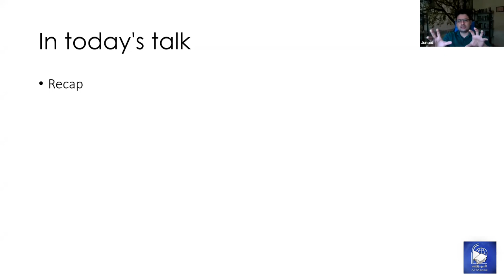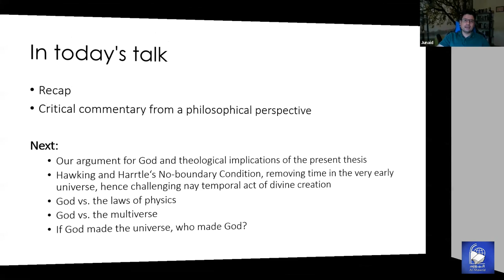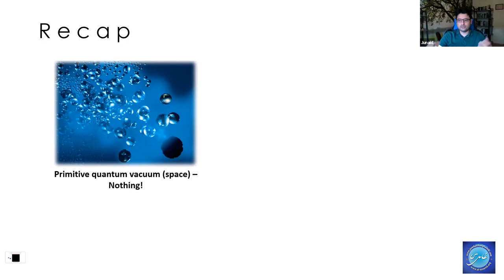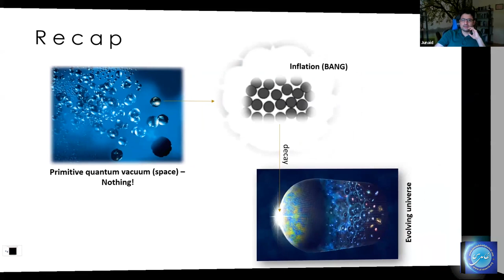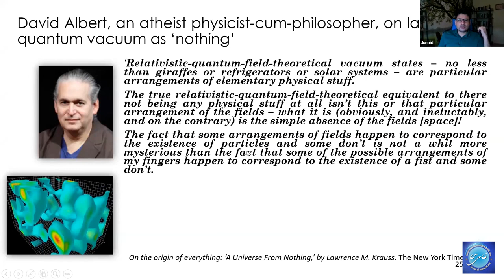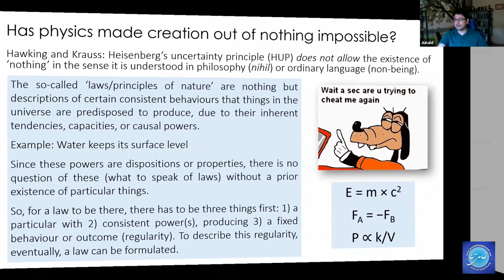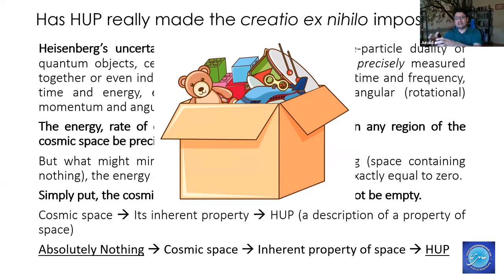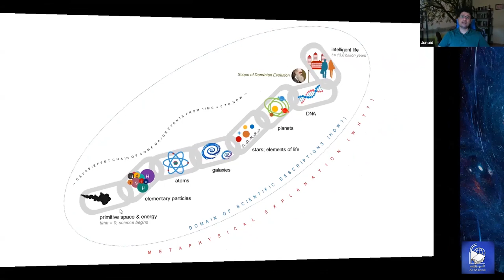God and New Physics | Lecture 2 | Dr. Junaid Hassan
In this lecture series, ‘God and New Physics’, I make plain physics-based atheism (i.e., based on general relativity and quantum cosmology). I then analyse it critically from the scientific, philosophical, and theological perspective.
2nd Lecture
In the second lecture, I explain the same thesis further and, then, critically review it from a philosophical perspective.

0:00 - Title
0:07 - Introduction of the 2nd Lecture and Recap
16:02 - Spontaneous and Self Creation of the Universe from Nothing
44:33 - Critical Commentary from a Philosophical Perspective